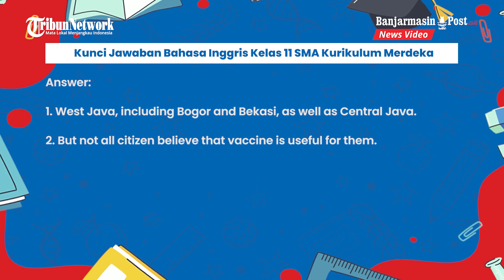Kunci Jawaban Bahasa Inggris Kelas 11 SMA Kurikulum Merdeka, Bikin Kalimat Menggunakan Konjungsi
BANJARMASINPOST.CO.ID - Berikut kunci jawaban mata pelajaran Bahasa Inggris Tingkat Lanjut kelas 11 SMA Kurikulum Merdeka, soal halaman 138.

Pada soal Bahasa Inggris Tingkat Lanjut kelas 11 SMA halaman 138 Kurikulum Merdeka, siswa diminta untuk membuat kalimat dengan menggunakan konjungsi.

Sebelum melihat kunci jawaban Bahasa Inggris Tingkat Lanjut kelas 11 SMA halaman 138 Kurikulum Merdeka, siswa diharapkan dapat mengerjakan soal secara mandiri.

Buku Bahasa Inggris Tingkat Lanjut kelas 11 Kurikulum Merdeka ditulis oleh Rida Afrilyasanti.